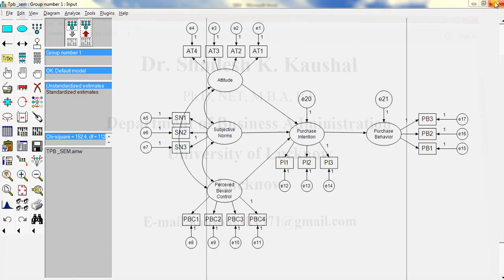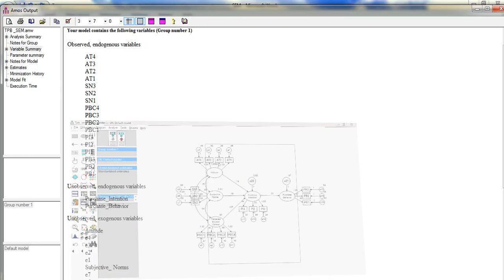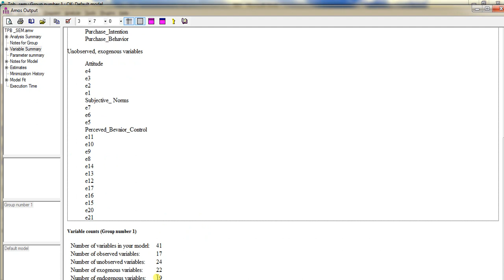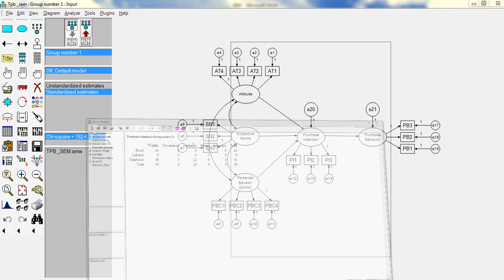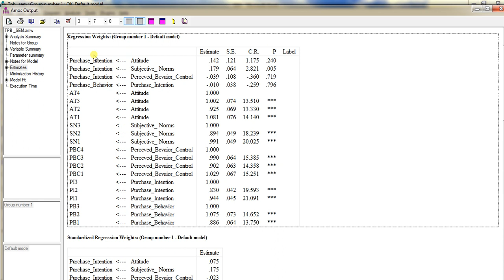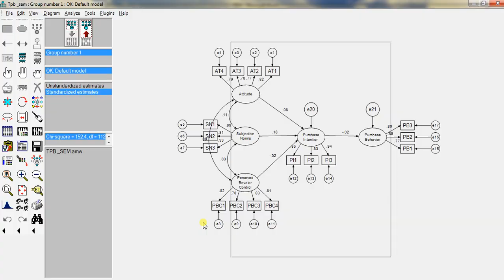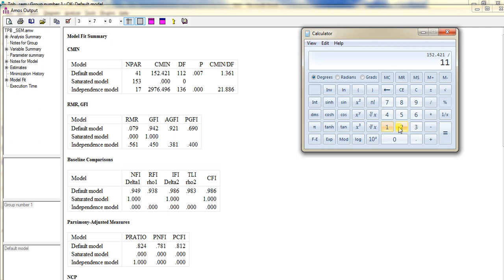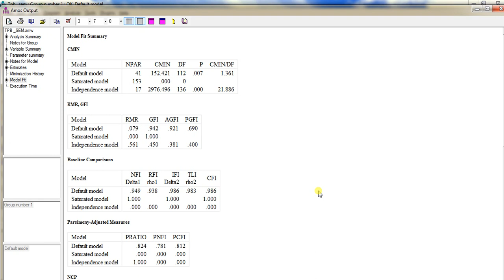46. Interpretation of Structural Equation Modelling